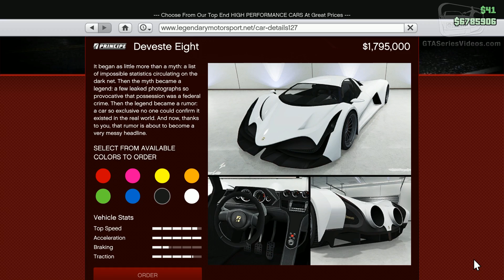GTA Online Principe Deveste Eight [Arena War Update]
This video shows the new Principe Deveste Eight from the free "Arena War" Update for Grand Theft Auto Online.

Video recorded on: PC with all maxed out settings